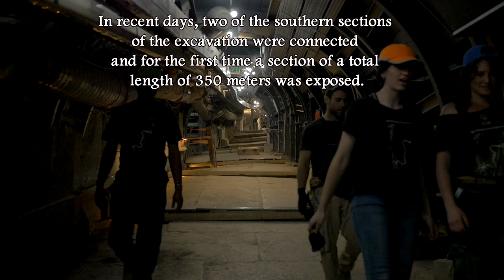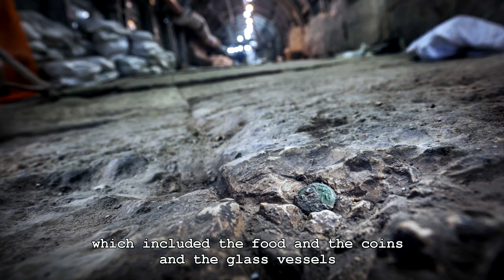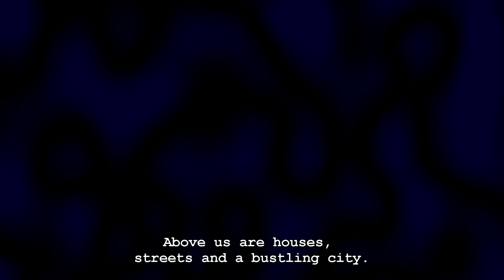Pilgrimage Road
Credit: Yoram Ivri, City of David Archive